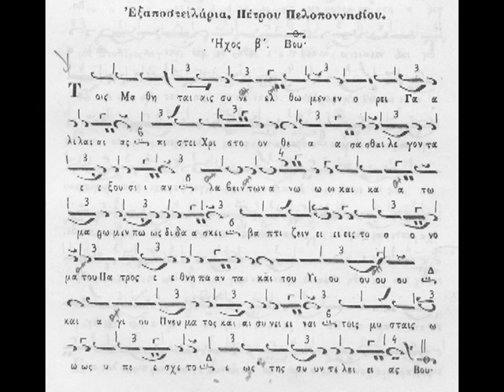TOIS MAUHTAIS ΤΟΙΣ ΜΑΘΗΤΑΙΣ ΗΧ Β΄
ΕΠΙΣΚΕΦΘΗΤΕ ΜΑΣ.